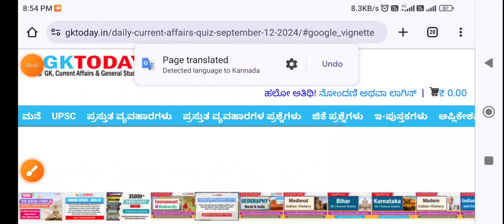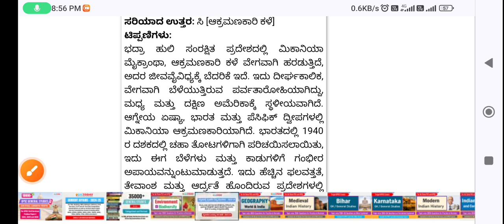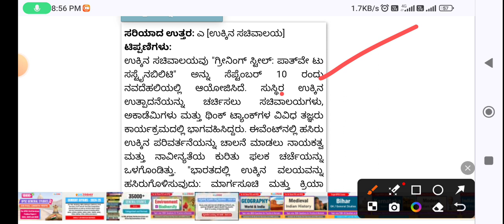GK TODAY QUESTIONS 14/09/2024 IN KANNADA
Studytipsinkannada